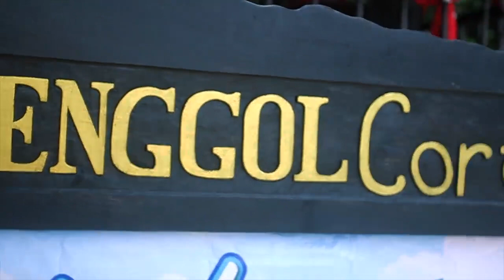Tenggol Coral Beach Resort - Teaser